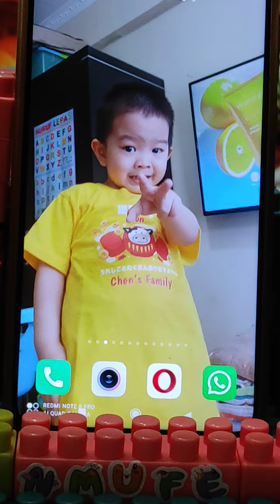Kei happy di buatkan mainan dari building blocks